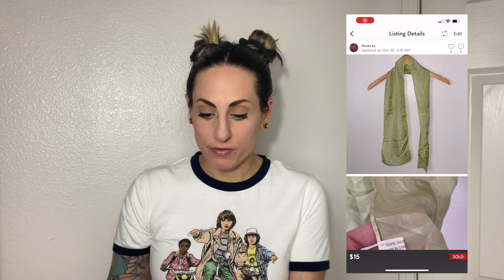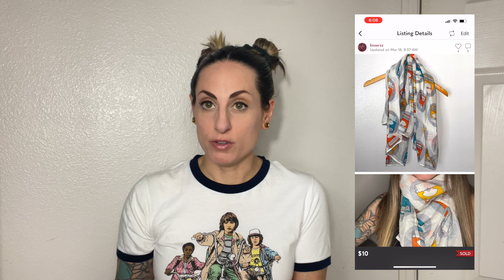ThredUP 1 year recap I What Sold I Scarf rescue box July 2023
Hey everyone! My name is Lindsay. I'm a part time reseller and a stay at home mom. I'm hoping to be full time eventually.. working on it.

Thank you so much for stopping by my channel and watching my video!

If link is not working, copy and past into browser or find me on the app @linzerzz

Join me on Poshmark—my favorite app to buy & sell fashion and more.

Follow me on Whatnot: @linz_velarde

Follow me on bopdrop! It's a music based social media app.